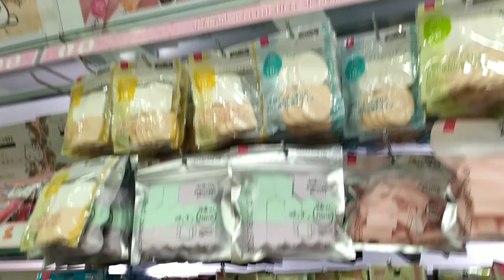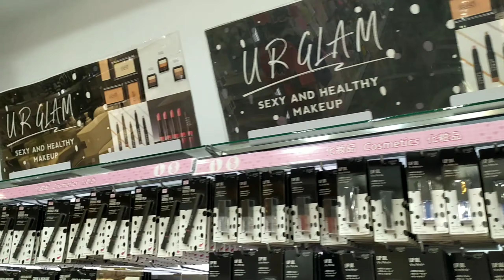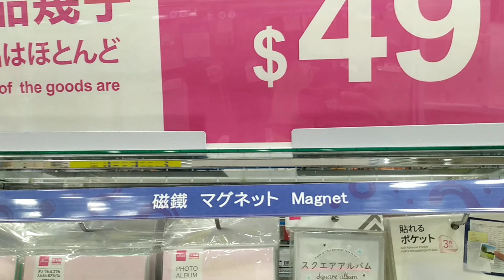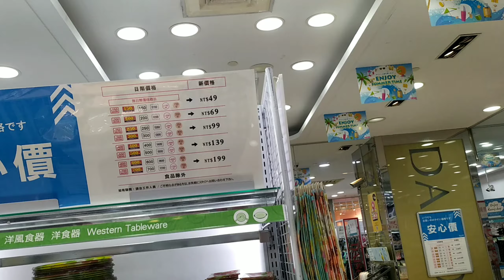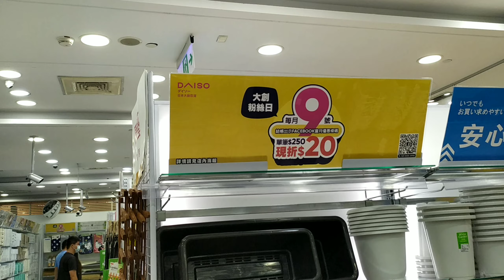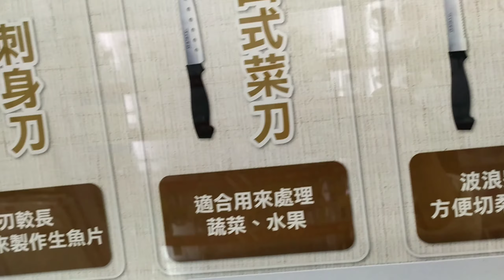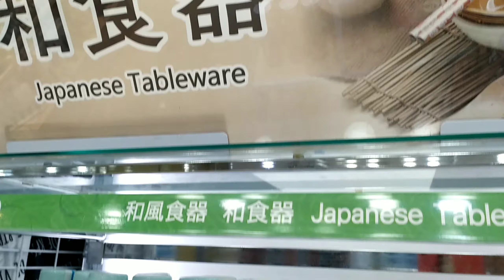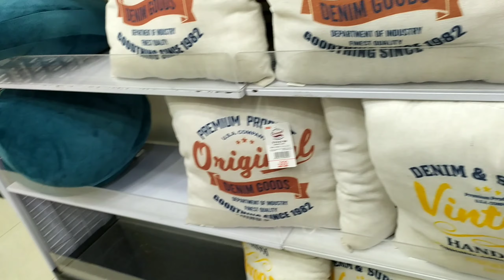Daiso Japan at Dream Mall [Kaoshiung,Taiwan]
I take this video before lockdown was implemented here in taiwan...I just post it now , take care all my kabayan's and taiwanese people...have a safe day always ...wear a mask whenever you go，fight for this pandemic we will overcome this someday...with God's grace 🙏